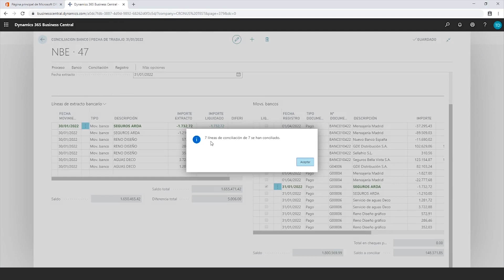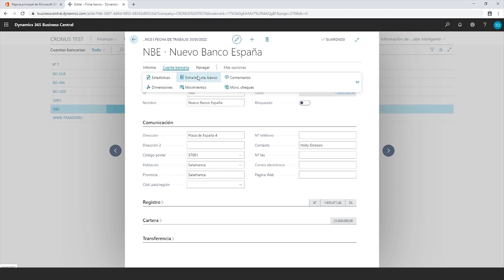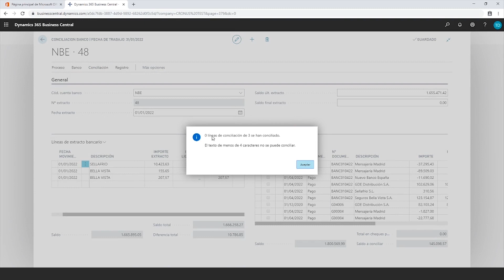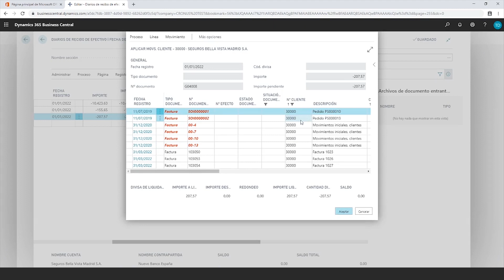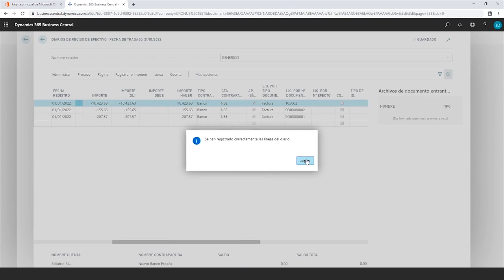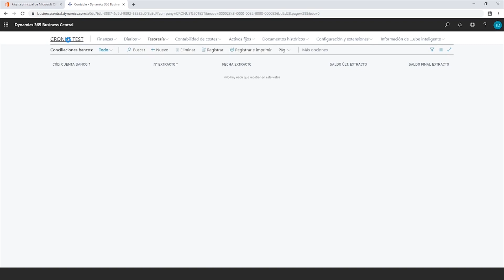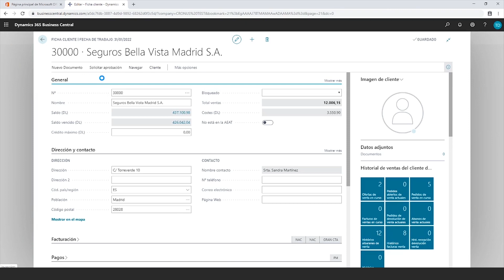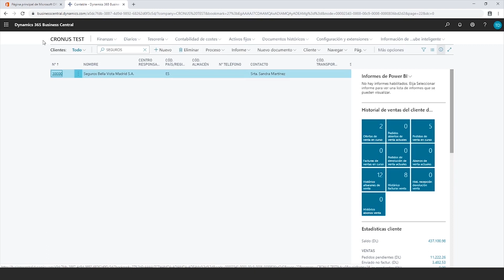Conciliación Bancaria en Dynamics 365 Business Central 2020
🛑 Este vídeo muestra la funcionalidad disponible en el año 2020. Por favor ten en cuenta que la funcionalidad ha evolucionado muchísimo. Video del 2025

En este video mostramos cómo realizar una conciliación bancaria en Microsoft Dynamics 365 Business Central